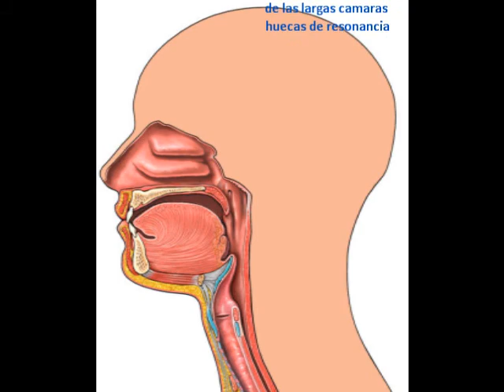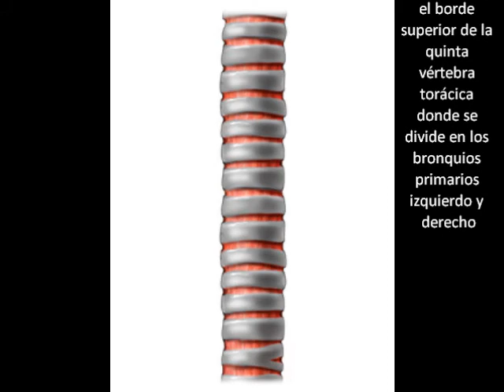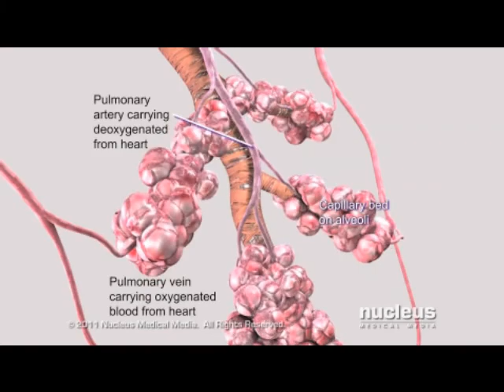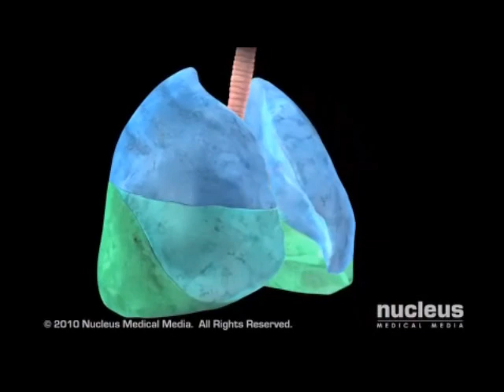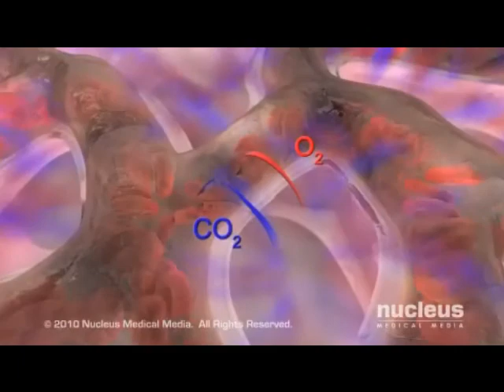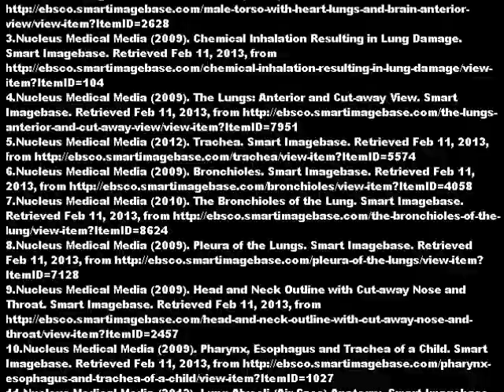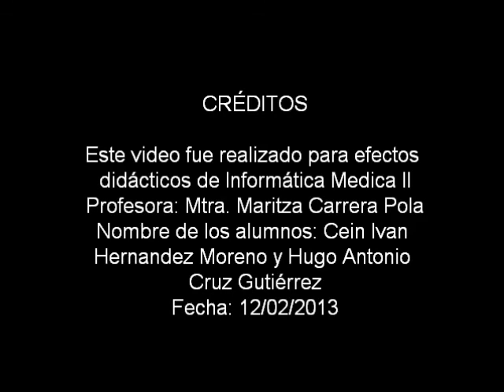EL APARATO RESPIRATORIO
ESTE ES UN VIDEO DESCRIPTIVO DE LAS PARTES ANATÓMICAS PRINCIPALES DEL APARATO RESPIRATORIO Y SUS FUNCIONES.